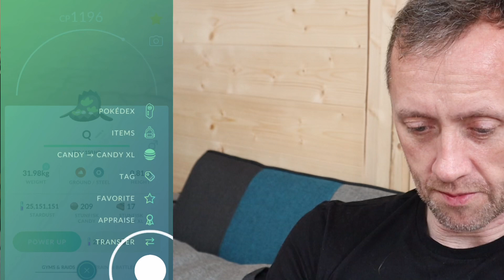BATTLE LEAGUE KANTO CUP 2/5 - POKÉMON GO